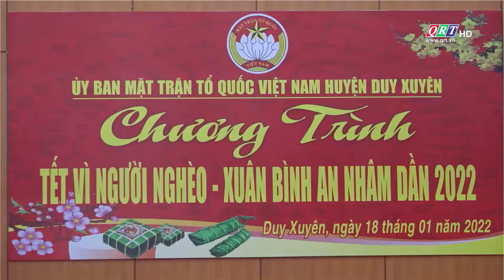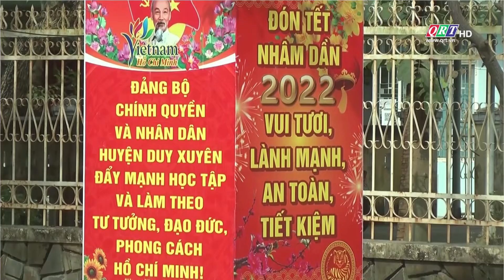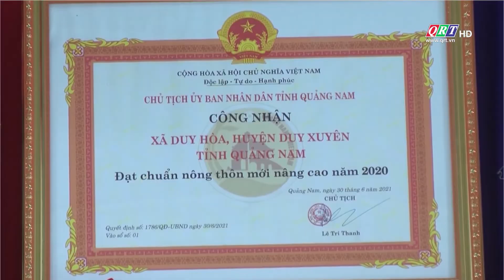Trang địa phương huyện Duy Xuyên | 04-02-2022 | QRT